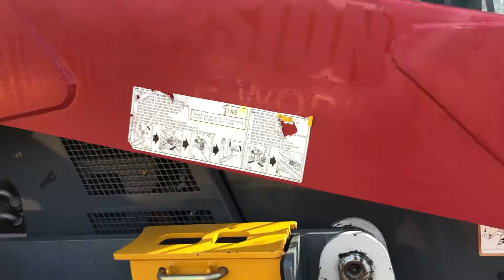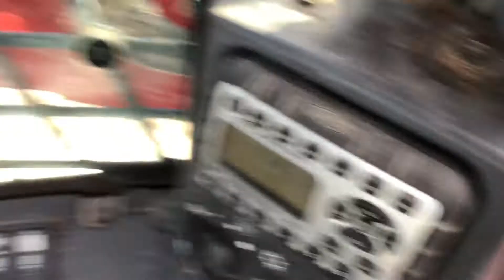2016 TAKEUCHI TL12V2 For Sale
Title: 2016 TAKEUCHI TL12V2 For Sale

Category: Track